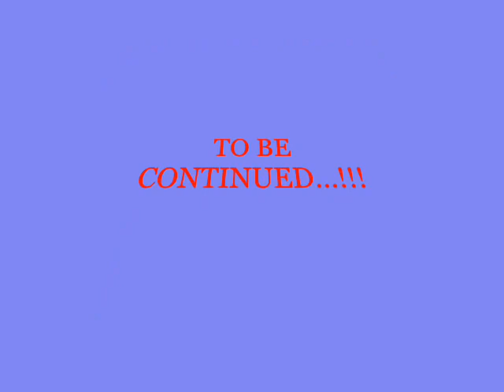_ Z00K' JEAN JACQUES GASTON ⏯🎵 ESKE OU KA SONJÉ •~°